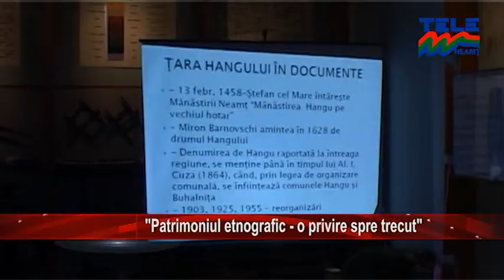Patrimoniul etnografic o privire spre trecut Știrile Tele M Neamț